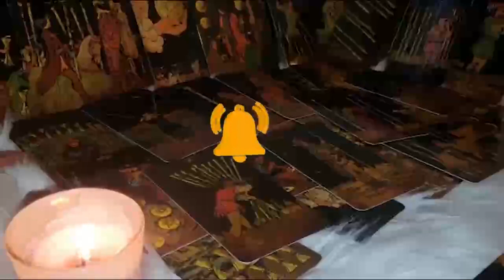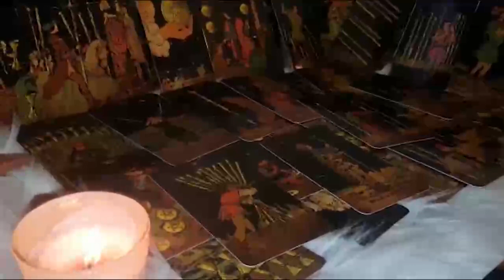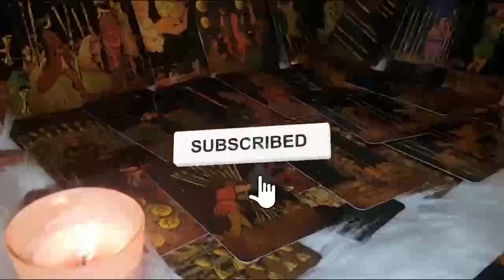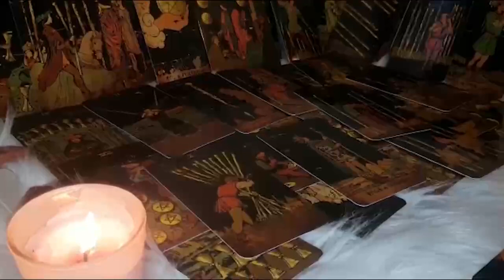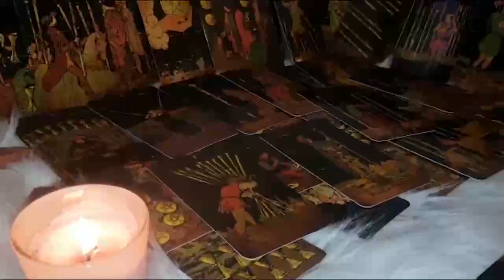TAURUS "IT'S COMING❤~A LOT OF MONEY & UNEXPECTED CALL FROM SOMEONE YOU'RE WAITING FOR!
Taurus Love
Taurus 2022
Taurus today
Taurus December